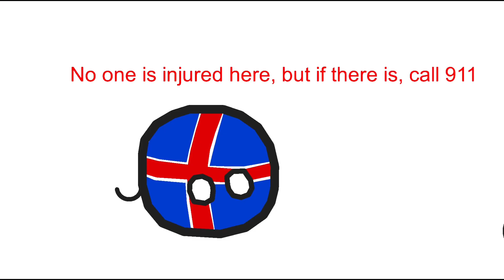A message from Canadaball